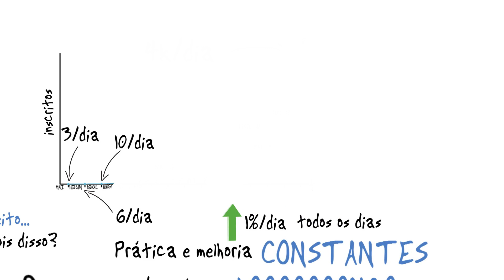Melhore somente 1% ao dia e TRANSFORME SUA VIDA S| Entenda o poder da CONSISTÊNCIA | SUPM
Melhorar 1% ao dia faz com que você melhore 100% em 70 dias. São as pequenas mudanças, feitas de forma consistente, que levam às maiores transformações.